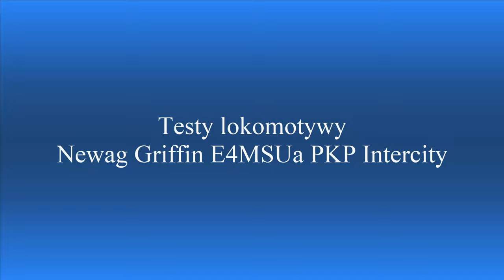Testy lokomotywy Newag Griffin200 E4MSUa PKP Intercity na torze doświadczalnym IK. +RP1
Testy homologacyjne lokomotyw elektrycznych Newag Griffin200 E4MSUa dla PKP Intercity na torze doświadczalnym instytutu kolejnictwa. PKP Intercity zamówiło od firmy Newag 78 sztuk z opcją dodatkową na zwiększenie do 110 lokomotyw typu E4MSUa.

Specyfikacja:
Rozstaw toru: 1435 mm
Napięcie zasilania: 3 kV DC, 15 kV 16 2/3 Hz AC, 25 kV 50 Hz AC
Układ osi: Bo'Bo' (4 osie)
Masa pojazdu: 89 ton
Długość pojazdu: 19,9 m
Średnica kół: 1250 mm (nowe) i 1170 mm (zużyte)
Kraje eksploatacji: Polska, Niemcy, Austria, Czechy, Słowacja, Węgry
Prędkość maksymalna: 200 km/h
Moc ciągła: 5720 kW
Moc maksymalna: 6500 kW
Siła pociągowa przy rozruchu: 310 kN
Siła pociągowa przy prędkości max: 115 kN
4 Silniki trakcyjne
Trakcja wielokrotna do 2 lokomotyw

Spis Treści:
1. E4MSUa-001 luzem do Leszna. |00:00|
2. ET43-016 Dragon2 PKP Cargo z 2 wagonami 176A-10 i E4MSUa-004 + 005. |02:10|
3. ET22-952 z wagonami 176A-10 z TD. |03:54|
4. ET43-016 z E4MSUa-004 + 005 do Nowego Sącza. |05:16|
5. ET22-952 z 2 wagonami 176A-10 PKPIC do Wrocławia. |06:13|
6. Testy Griffina200 E4MSUa-001 na pętli TD. |06:50|
7. Manewry i odjazd E4MSUa-001 po testach do Nowego Sącza. |11:24|

Województwo: Dolnośląskie
Miejscowość: Żmigród, Węglewo, Bychowo
Data: 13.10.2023r. 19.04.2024r. i 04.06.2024r.
Przewoźnik: PKP Intercity, PKP Cargo
D29: 271 (Wrocław - Poznań)
Montaż: Camtasia Studio